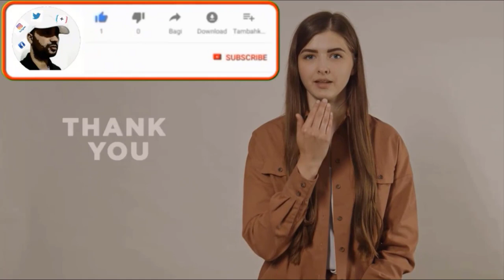2 Beautiful Waterfalls In Changi and Dubai 4K Ultra HD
@Deep Breath

  A waterfall is a point in a river or stream where water over a vertical drop or a series of steep drops.Artificial waterfalls also occur meltwater drops over the edge of a tabular iceberg or ice shelf.In thi video you can see the most beautiful waterfalls in changi and Dubia.